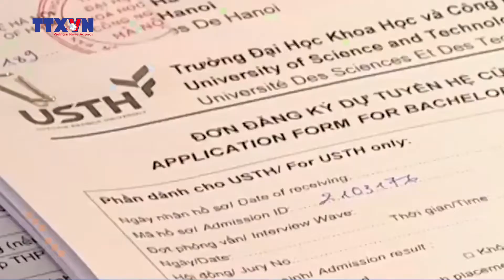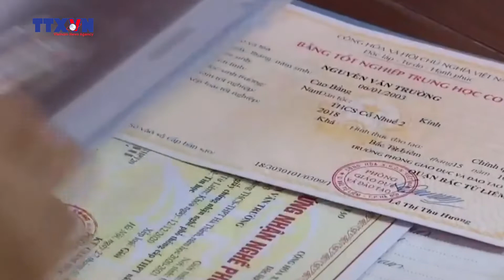Vì sao hơn 325.000 thí sinh bỏ xét tuyển đại học?